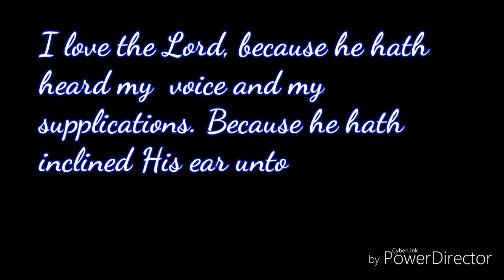Voice-over gamist till further notice! Spyro Reignited Trilogy: Spyro the Dragon: Part 13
Part 13 of my playthrough of Spyro the Dragon. I do not own Spyro the character nor any of the Spyro games.